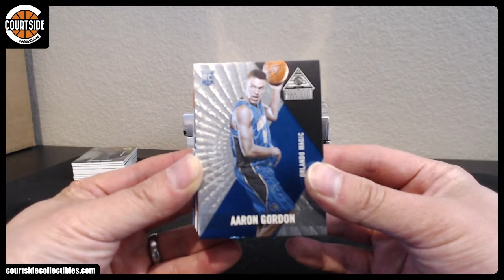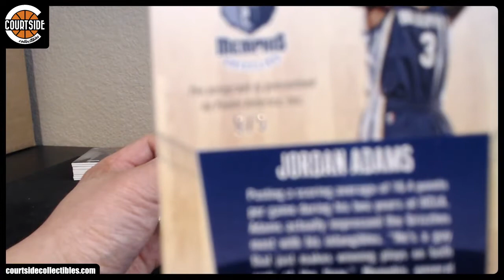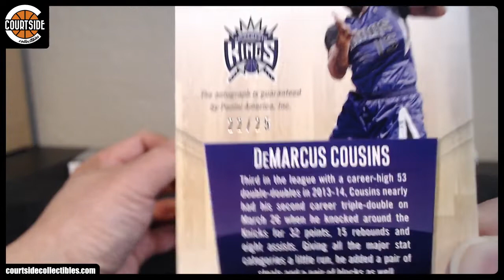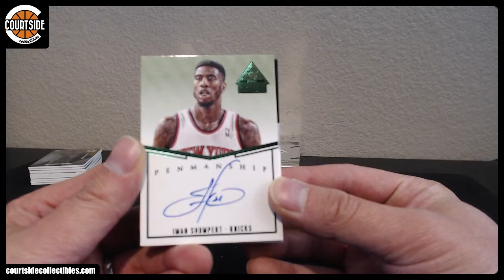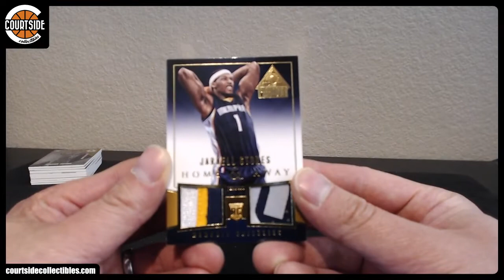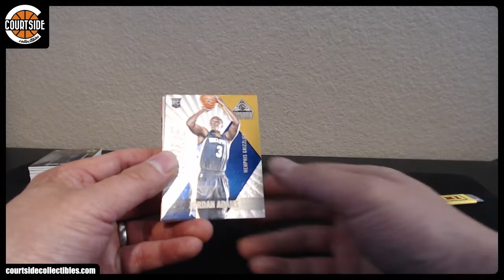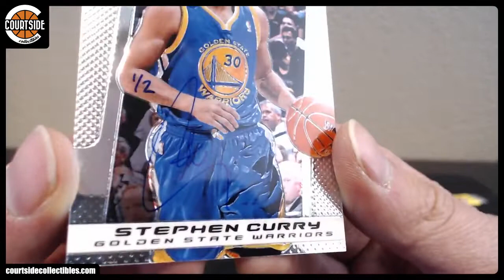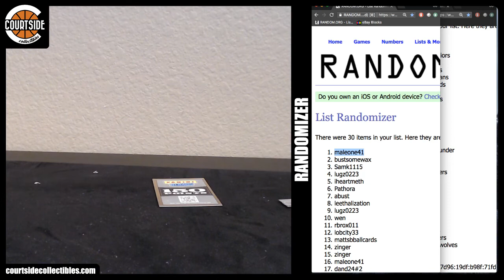SICK! 2014-15 Panini Paramount Basketball 5-Box CASE Random Team Break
Group break on July 6, 2018 for 2014-15 Panini Paramount Basketball 5-Box CASE Random Team Break.

abust Cleveland Cavaliers
achesley711 Utah Jazz
Alleyoop3000 San Antonio Spurs
Binga24 Houston Rockets
bustsomewax Denver Nuggets
bustsomewax Washington Wizards
Bye Bye Tony :( Portland Trail Blazers
dand24 New York Knicks
dand24#2 Milwaukee Bucks
Hald_Inc Los Angeles Clippers
iheartmeth Detroit Pistons
kangster1 Brooklyn Nets
leethalization Orlando Magic
lobcity33 Toronto Raptors
lugz0223 Memphis Grizzlies
lugz0223 Chicago Bulls
machohiroshi1 Charlotte Hornets
maleone41 Miami Heat
maleone41 Indiana Pacers
maleone41 Minnesota Timberwolves
mattsbballcards Oklahoma City Thunder*
nyorker4569 Philadelphia 76ers
Pathora Boston Celtics
rbrox011 Dallas Mavericks
rbrox011 Atlanta Hawks
Samk1115 Phoenix Suns*
wen Sacramento Kings
zinger Golden State Warriors
zinger Los Angeles Lakers
zinger New Orleans Pelicans